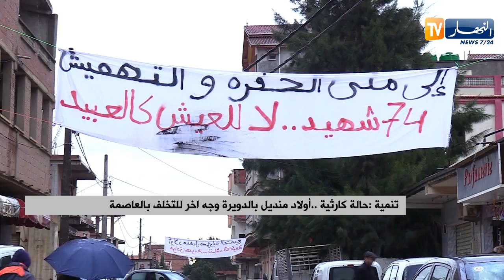تنمية: حالة كارثية.. أولاد منديل بالدويرة وجه آخر للتخلف بالعاصمة